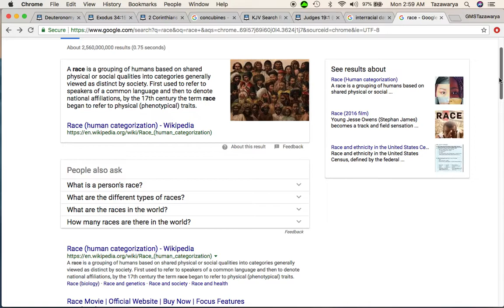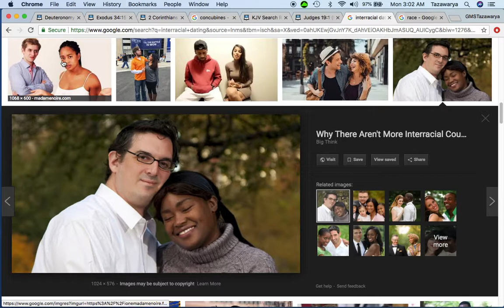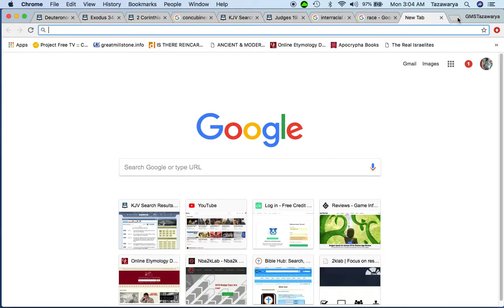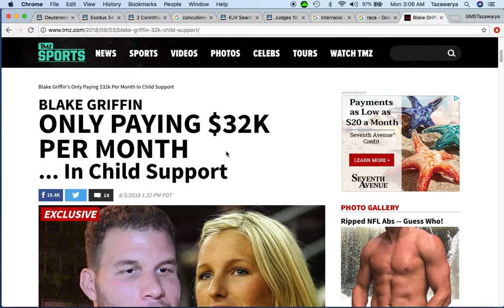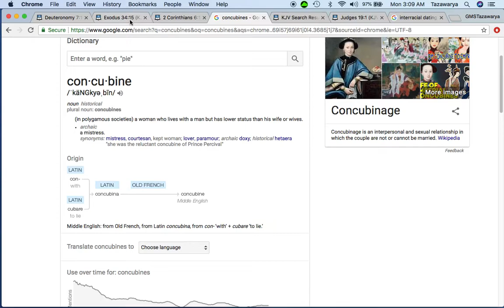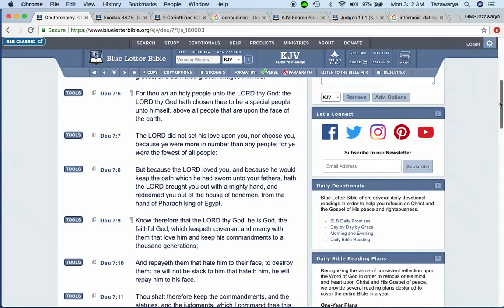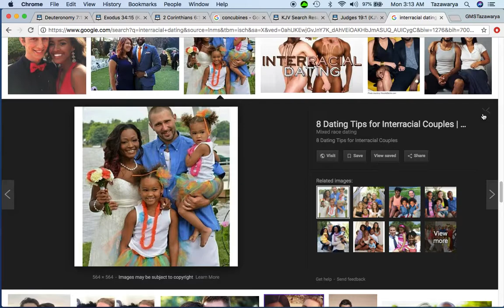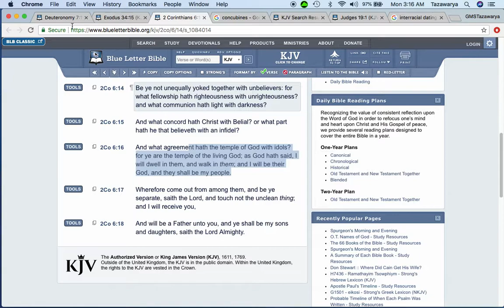Inter-Racial Marriage Amongst Israelites